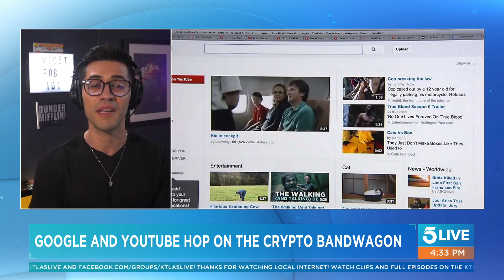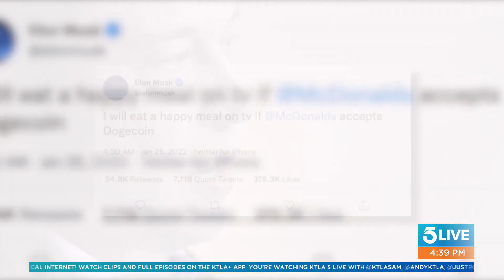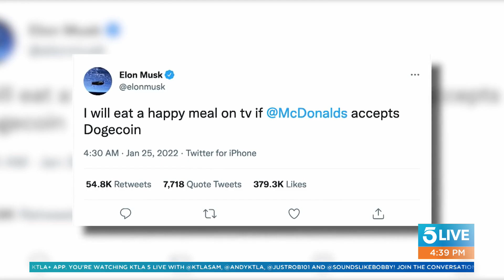Stonks report: Top crypto headlines trending for the week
This segment aired on 5 Live on Jan. 26, 2022.